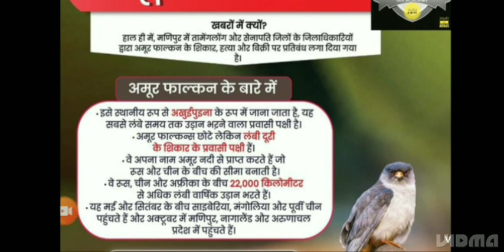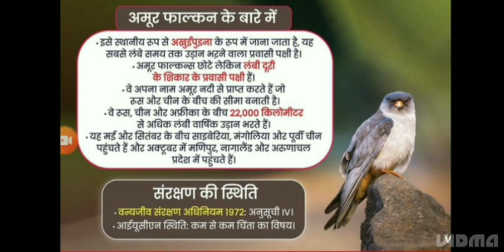Amur Falcan Current Affairs | Endangered species UPSC CSE | UPSSSC | SSC